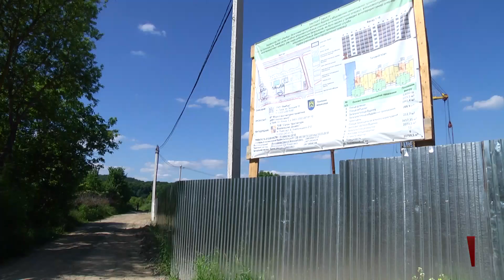У Львові під перший будинок для учасників АТО заклали фундамент